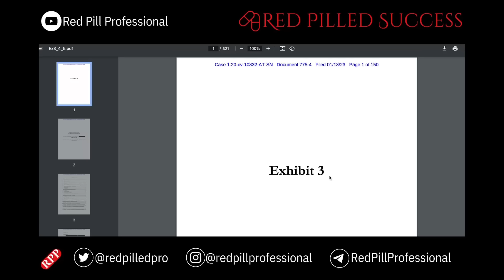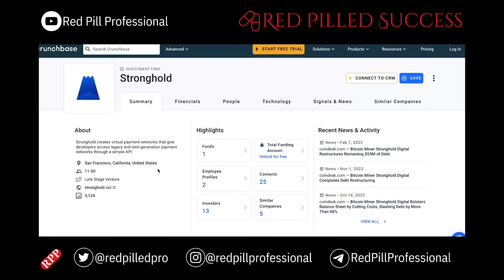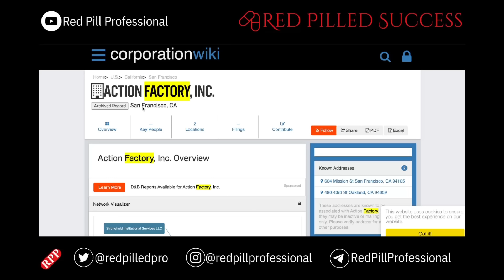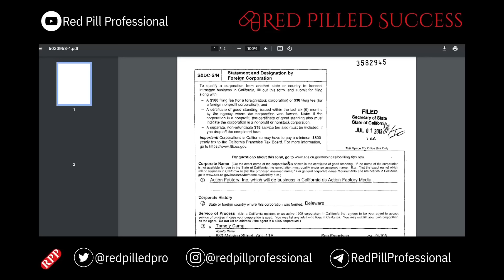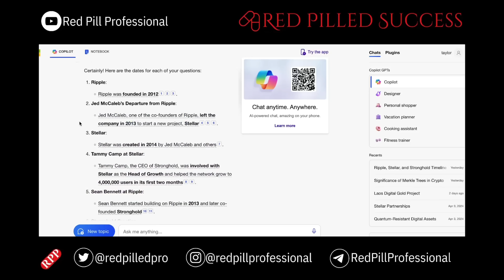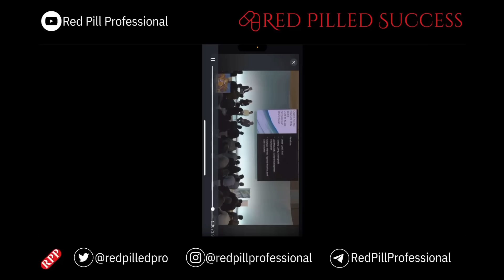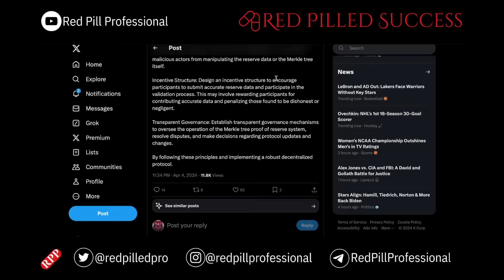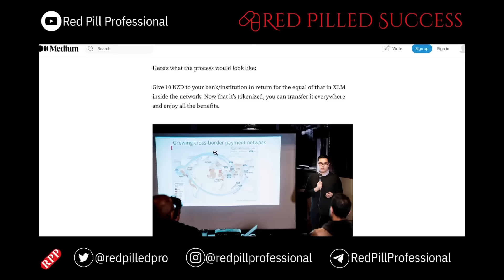SHX was SECRETLY CREATED as a US DIGITAL DOLLAR (XRP/XLM)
SHX Stronghold: The Bridge Between Stellar, Ripple, and TradFi?

SHX, Stellar (XLM), and Ripple (XRP): A Connected Trio?

There are two main ideas floating around:

SHX as a bridge: Some claim SHX acts as a bridge between Stellar (XLM) and Ripple (XRP). This suggestion often points to the involvement of Jed McCaleb, a co-founder of Stellar, in SHX's development. However, there's no official confirmation of a direct technical link.
SHX and Stablecoins: Another idea suggests SHX is a planned stablecoin for the Stellar network, similar to how XRP works with RippleNet. This could potentially provide stability for Stellar transactions. However, concrete details are scarce.
Stronghold, Action Factory, and Tammy Camp: The Leadership Team

Stronghold is associated with Action Factory, a fintech company. Tammy Camp is a key figure in both. While the exact connections are not entirely public, it's clear Camp plays a leadership role in both entities.

SHX, Stellar, IBM, and Cross-Border Payments: A Futuristic Vision?

Here's where things get interesting. Stellar has partnered with IBM on projects like Hyperledger and IBM World Wire, aiming to streamline cross-border payments. Some speculate that SHX, if it connects to Stellar, could indirectly benefit from these partnerships, facilitating faster and cheaper international transactions.

SHX and the Federal Reserve: A Bridge Too Far?

There are claims that SHX has connections to the Federal Reserve. However, there's no official evidence to support this.  It's important to be skeptical of such claims and rely on verifiable information.

Remember:

A lot of this information is based on speculation and internet rumors.
Do your own research before making any investment decisions.